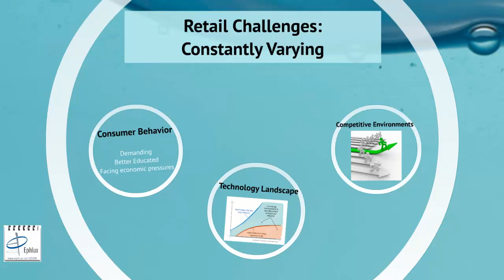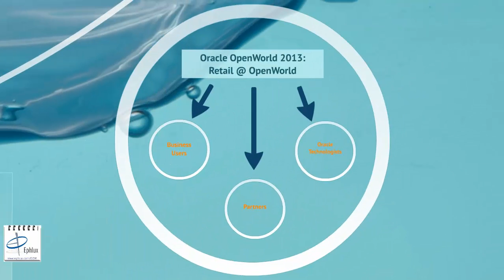Oracle Retail Solutions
Written by: Sairah Naqvi
Presented by: Nadia Sahar